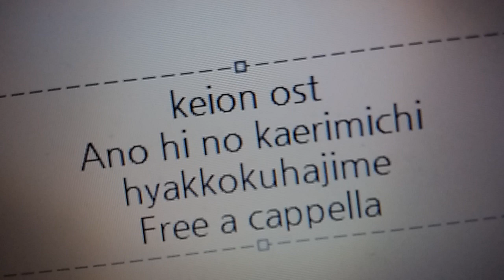けいおん OST - あの日の帰り道 - 百石元 Free a cappella フリーアカペラ